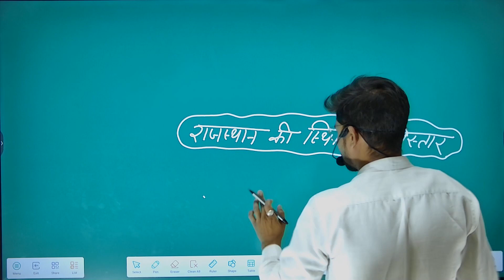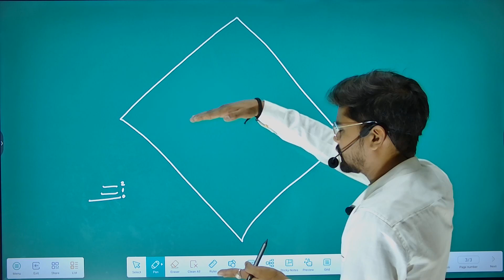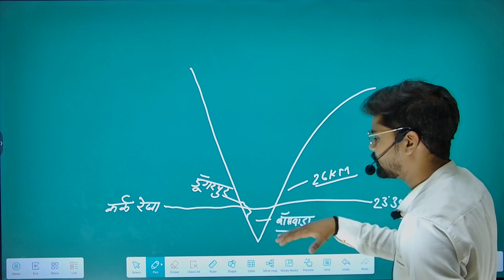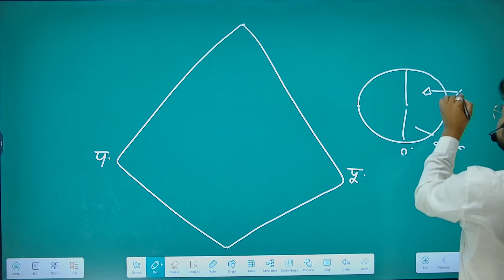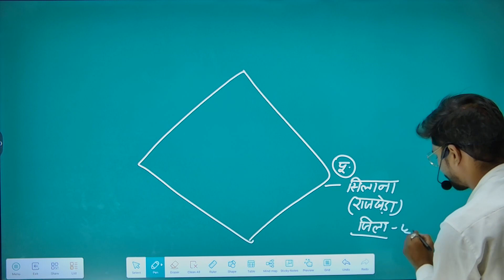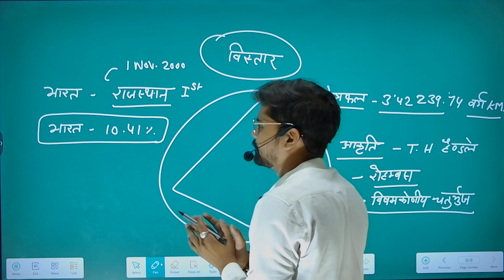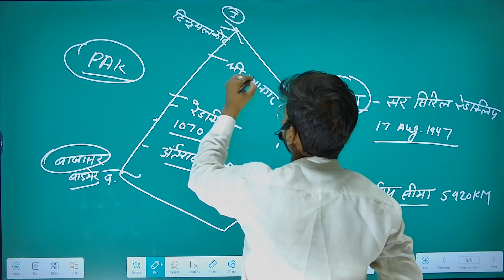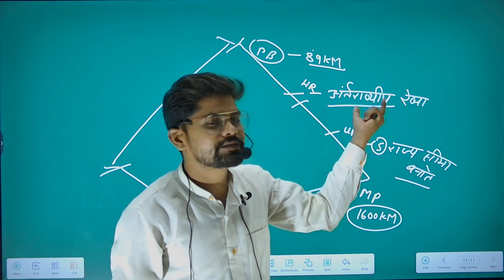राजस्थान की स्थिति और विस्तार part 1 [bstc class ]Rajsthan gk by swagat sir [ bstc geography ]